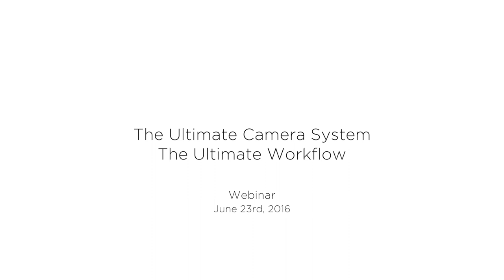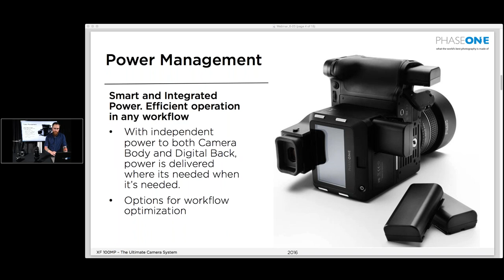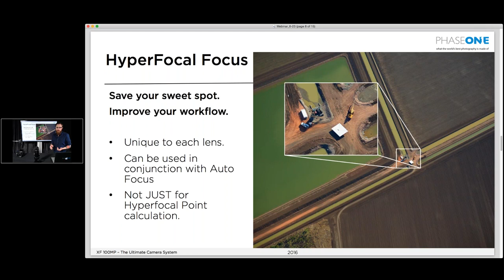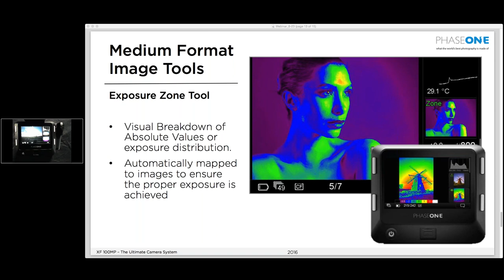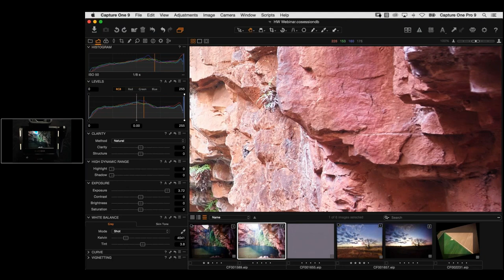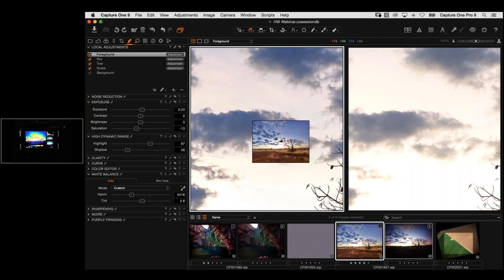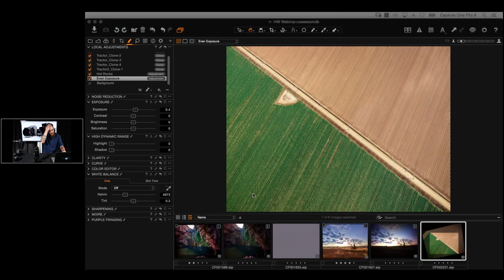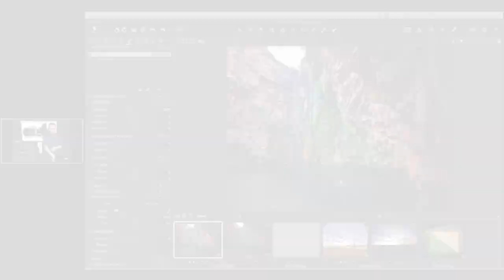The Ultimate Camera System and Workflow | Phase One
Join Product Manager Drew Altdoerffer and Webinar Expert David Grover as they dig deep into the Phase One XF and workflow in Capture One Pro 9.